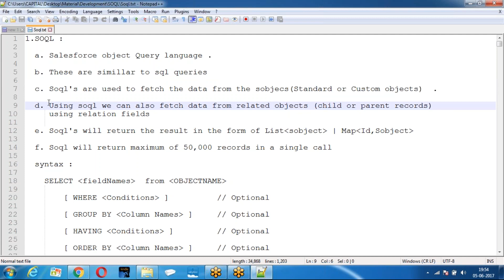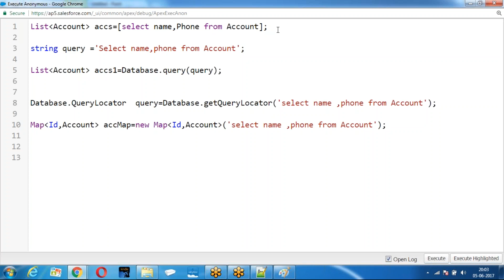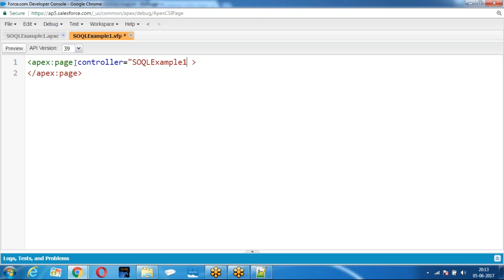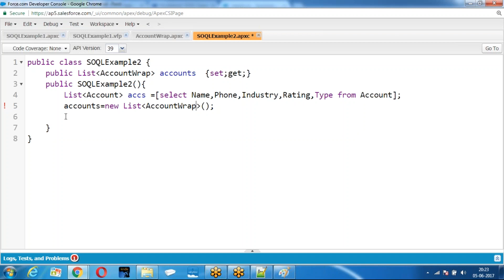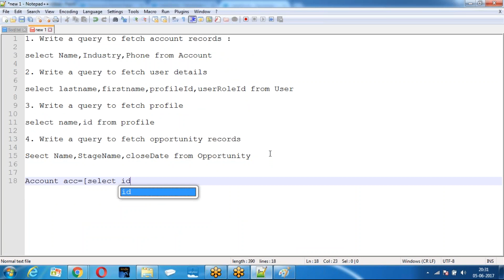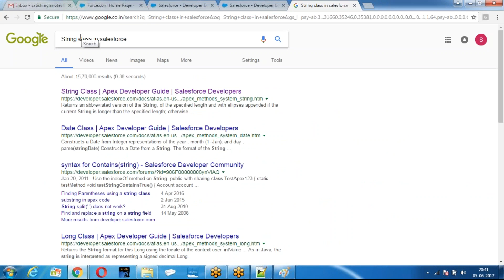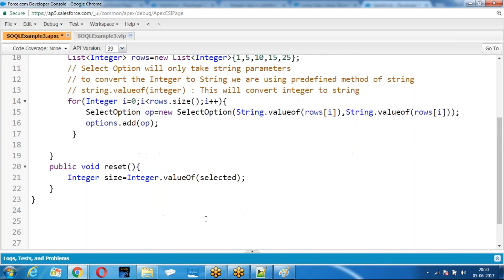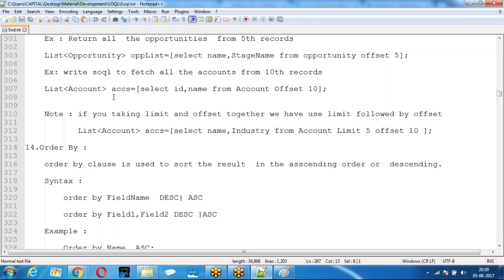SOQL 21080p | SOQL 2 | SalesForce Development course | StudyLead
SOQL 2| SalesForce Development course | StudyLead